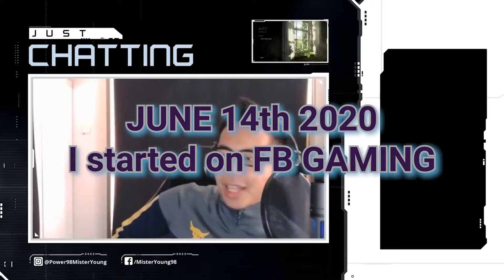Stream Highlights 2020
I HATE being in front of the camera... I mean, it was the reason I got into Radio to begin with. But here's the thing... I LOVE video games, & more than that... I love sharing the experience of discovering new worlds & screwing up in spectacular fashion. It reminds me of the times in Uni when my friends would come together we'd watch each other play games.

Like for so many people, 2020 give me the time (& thus) opportunity to learn, experiment, get over my own awkwardness, & finally commit to doing it. It's now become an integral part of my routine as both a destressing tool & a creative outlet... but more than that, it's brought me back to those times in Uni where we'd get together to goof off & play video games.

This 41 year old nerd is super grateful for the connections, friendships & community that's grown on the channel.

THANK YOU! Whether you're a regular, someone who swings by once in a while, or a lurker, it means so much to me that you're sharing your precious time with me as I yeet my way through these streams 😆

I just wrapped up my last stream of 2020 & already I can't wait to try new things, make new friends & share all new experiences with you in the new year!

Here's to a 2021 full of fun & YEETS!

Shoutout to Furiousboy aka Clips Ninja for catching these crazy-ass moments 🤣